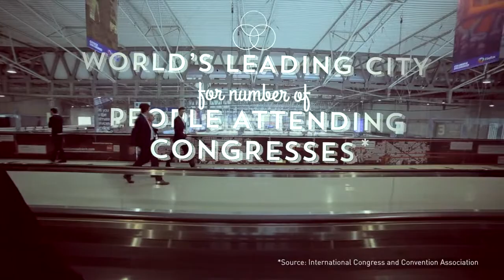Barcelona Inspira - Videoclip